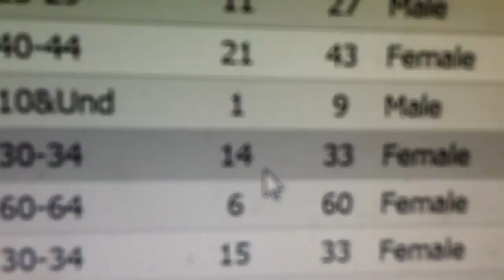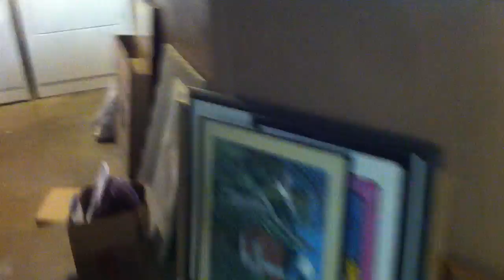Triathlon wimp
People like to share their accomplishments on social media, but they don't give you the whole picture. In my vlog Koobecafon, I explain why my participation in a mini triathlon is no mark of achievement.